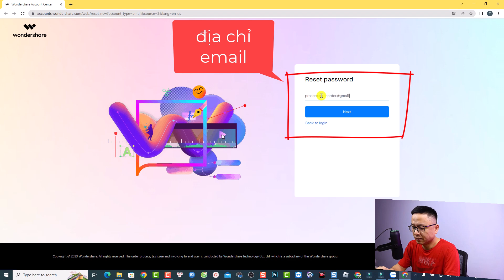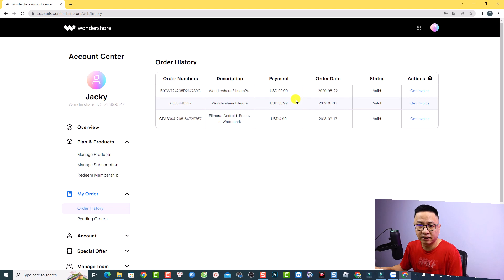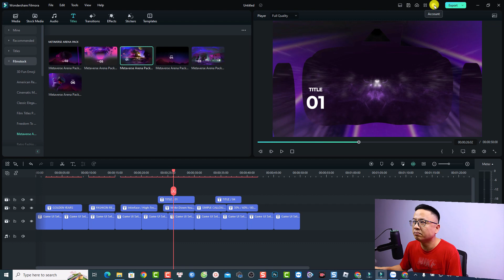Hướng Dẫn Đặt Mật Khẩu Bản Quyền Tài Khoản Filmora 12 Mới 2023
Tham khảo dịch vụ của Elearning Supporter Tham khảo giá phần mềm Filmora 13 mới nhất ở đây đã nhé Đây là cách đặt mật khẩu cho tài khoản bản quyền Filmora 12.